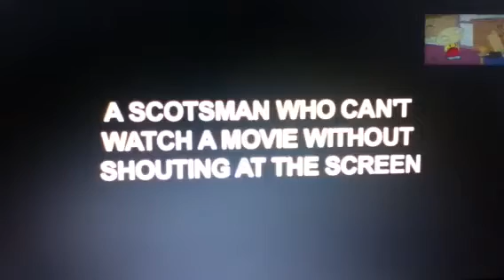Angry old Scotsman who can't watch tv without shouting